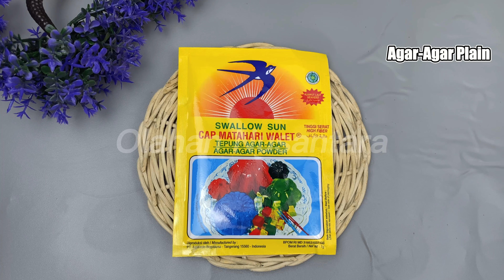Resep Dan Cara Membuat Puding Warna Warni Yang Super Lezat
Hai foodlover

hidangan ini sangat cocok untuk bunda berbuka puasa ataupun untuk hidangan lebaran nanti. biasanya disajikan dengan warna-warni yang menarik khususnya anak-anak.